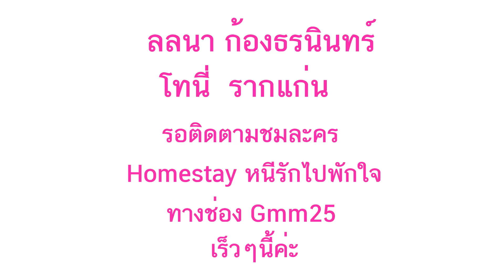หมอเจี๊ยบ & โทนี่ ยังไงก็รักเธอ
ฟินคู่จิ้นคู่ใหม่ น่ารักมากๆค่ะ
หมอเจี๊ยบ ลลนา &  โทนี่
ในละคร Homestay หนีรักไปพักใจ
เร็วๆนี้ค่ะ
ขอขอบพระคุณเจ้าของคลิป & รูปสวยๆทุกๆท่านค่ะ
Made clip by : Jeablalanalovers